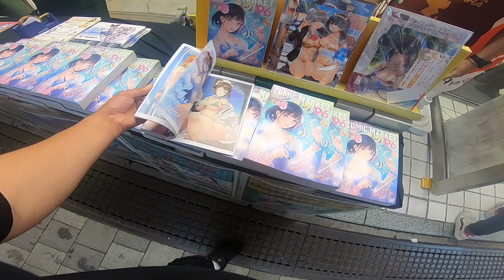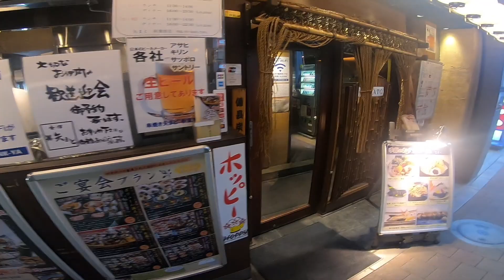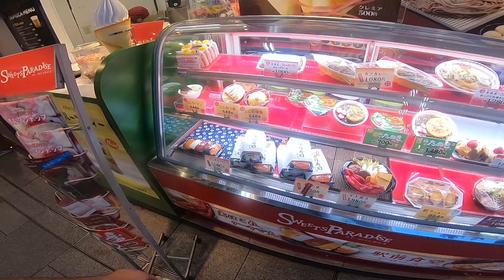Akiba Tour ( Food Blog) Part 2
Dealing with annoying gaijin